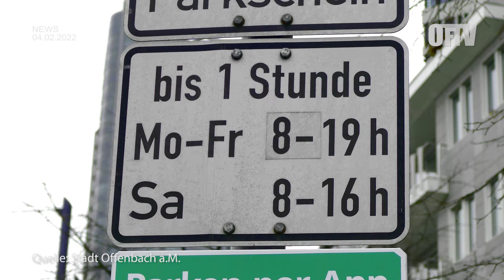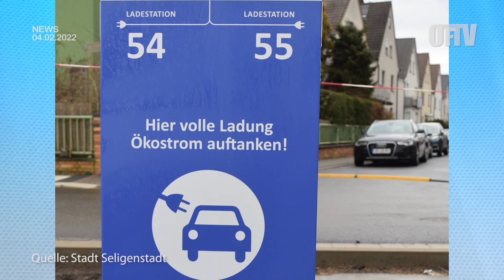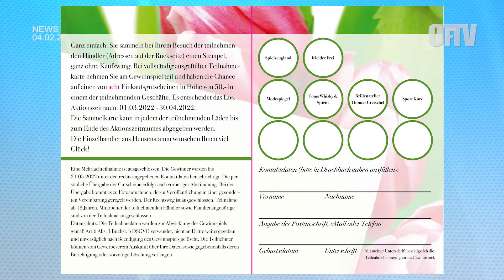OF-TV NEWS vom 04.02.2022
u.a. mit diesen Themen:
+++ Stadt Offenbach: Hoffnung für den Weiher - wir sprechen mit Heike Hollerbach +++ Kreis Offenbach: Mehr Transparenz - die FDP Fraktion im Kreistag Offenbach lässt über Livestreams abstimmen +++ zu Gast im Studio: Marcus Leonard vom Gewerbeverein Heusenstamm e.V. über die Bonuskarte

Rodgau.tv Stadt Heusenstamm Stadt Rodgau Einhardstadt Seligenstadt Sellestadt.de Seligenstadt.tv Paul-Gerhard Weiß Tobias Kruger EVO Energieversorgung Offenbach AG Bahnhof ladesäulen emobilität Parkster.se Parkster.de
© OF-TV 2022